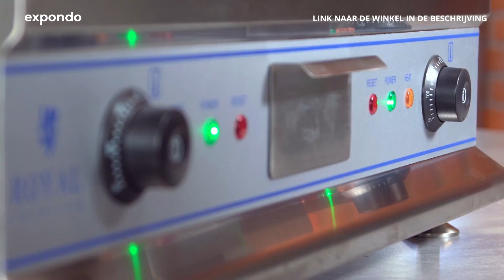Elektrische bakplaat RCG 75 | Royal Catering | Productpresentatie